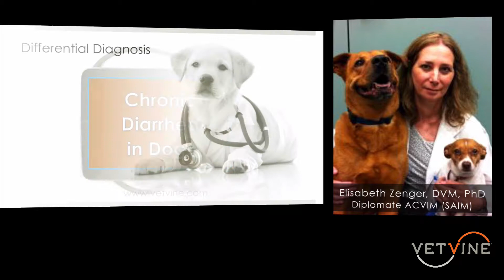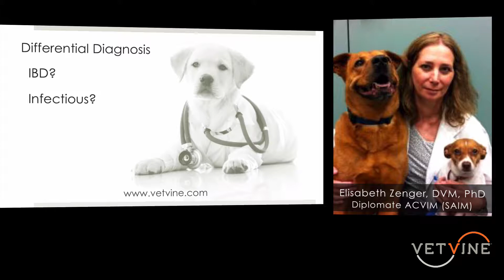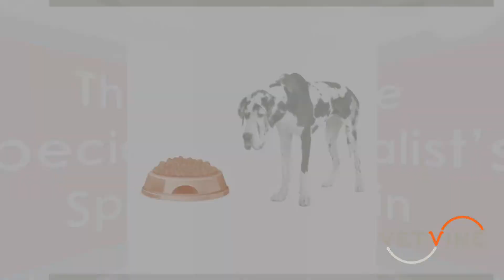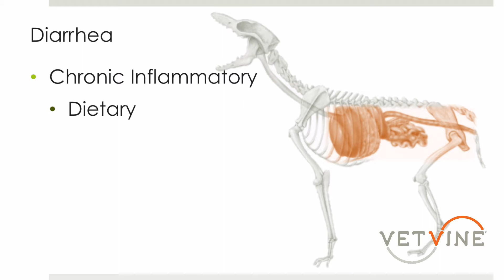Considerations for Dogs with Chronic Diarrhea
Dr. Elisabeth Zenger - a veterinary internal medicine specialist - summarizes and comments on the findings of a study that examined the causes of chronic diarrhea in dogs.